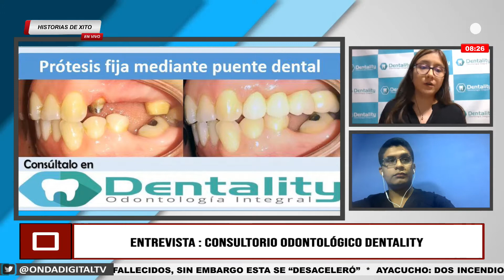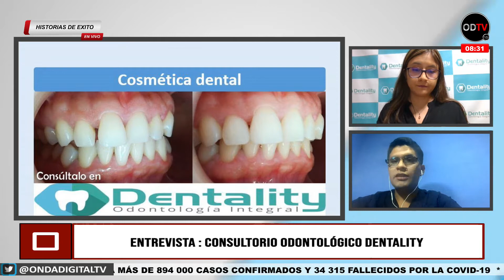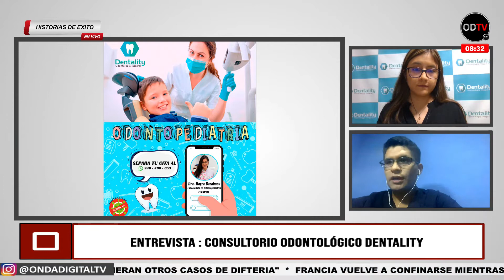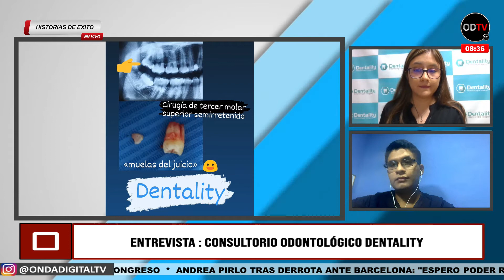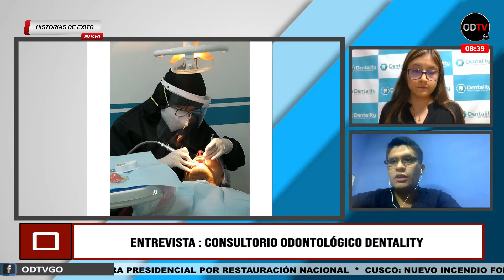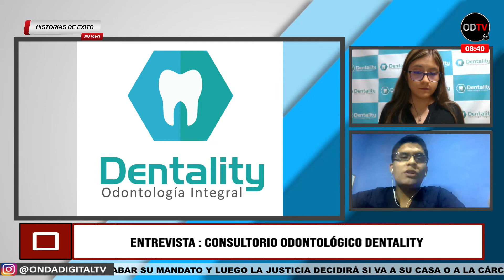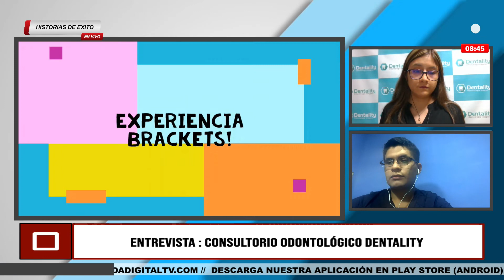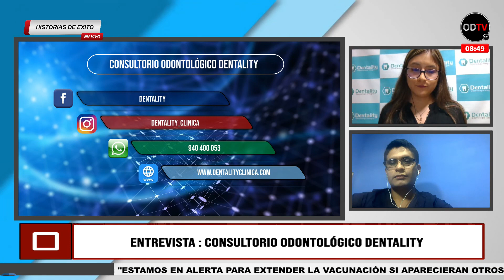HISTORIA DE EXITO : CONSULTORIO ODONTOLOGICO DENTALITY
🔶 Una empresa de éxito es LA CLINICA DENTALITY
Recuerda que puedes resolver los problemas e inconvenientes de tu sonrisa con nosotros.